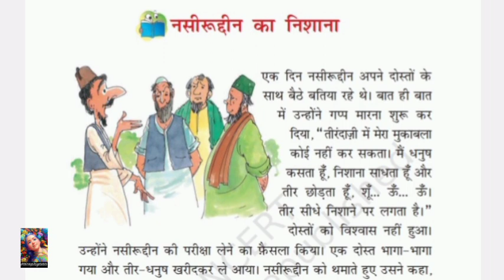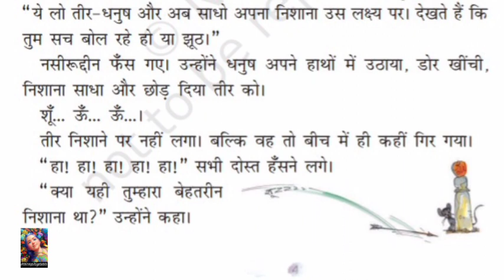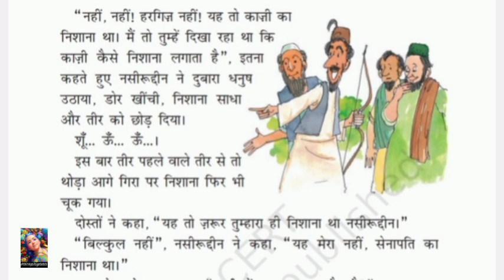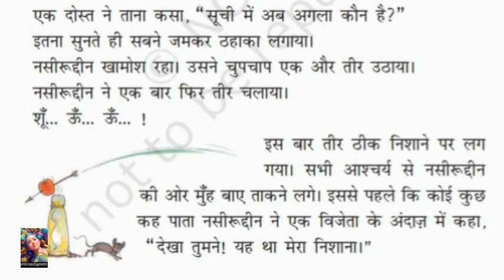Hindi Story: Naseeruddin ka Nishana